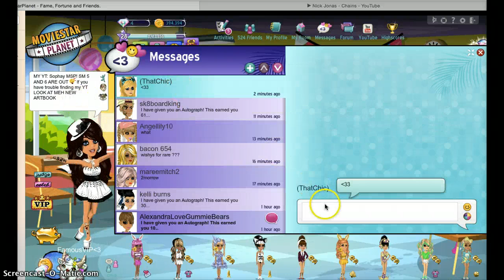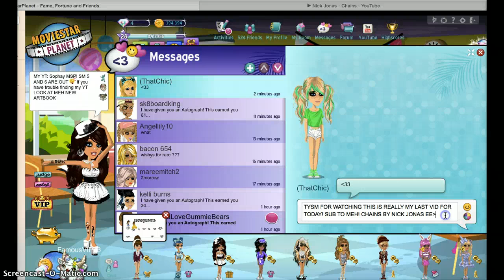WL Giveaway Ep.2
Really my last vid. Music is Chains by Nick Jonas!